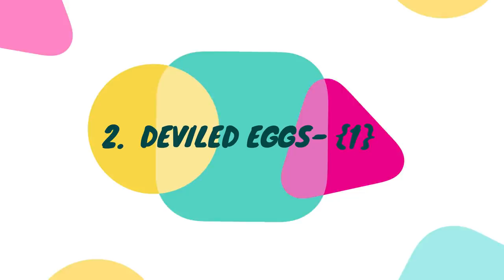📌മുട്ട ഉപയോഗിച്ചുള്ള അഞ്ചു ഇഫ്‌താര്‍ വിഭവങ്ങള്‍|| FIVE SNACKS USING EGGS FOR IFTHAR